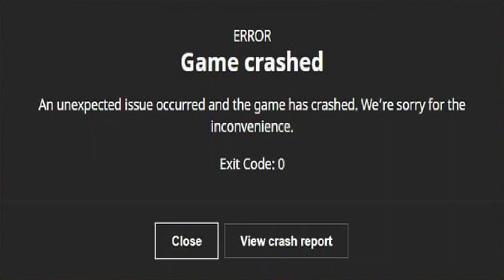No One Survived Season 1: The Brink of Oblivion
In the desolate wastelands of a world overrun by the undead, a solitary figure emerges as humanity’s unlikely savior. “No One Survived Season One Episode Finale: Brink of Oblivion” chronicles the harrowing tale of a lone mage who dares to infiltrate a forsaken military base, a beacon of faint hope in a sea of despair.

Outnumbered, our hero faces the relentless hordes with dwindling ammo and a sharp wit as their only allies. Each step forward is a perilous dance with death, the undead swarming from every shadow, their groans a macabre symphony to the mage’s desperate fight. Bitten, bleeding, and overwhelmed by fatigue, the mage’s resolve is tested to its limits.

As the final bullets are spent, and the encroaching darkness threatens to consume all hope, a last stand is made. It’s a battle not just for survival, but for the very soul of a world hanging in the balance. This is the story of the end, the story of defiance, the story where no one survived… except the legend of the Sarcastic Mage, whose name will echo through eternity.

00:00:00 - Introduction
00:00:15 - The Drive
00:03:35 - The Merchant
00:06:30 - The Action
01:13:00 - The Gas Station
01:18:00 - The Storm

🌟 Huge shoutout to the amazing fans of the Sarcastic Mage! 🌟 Your wit and humor light up every spell and adventure. Thanks for bringing your magic to this community - you’re the real enchantment behind the scenes! Keep the sarcasm strong and the spells coming! ✨📚

A huge shoutout to everyone who contributed to this incredible season!
 Together, let’s spread the positivity and support! 💖